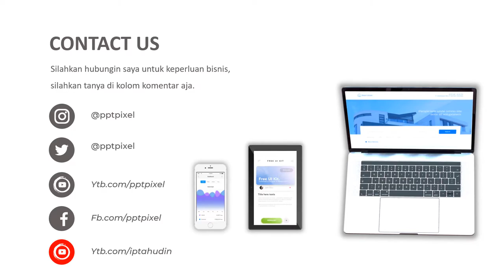VIDEO PROMOSI, ALAT ROSTING KOPI, KOPI, BEEN KOPI, KOPI LAMPUNG, CAFE KOPI, TEMPAT NONGKRONG, WARKOP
Jasa Video Promosi, alat rosting kopi, kopi, been kopi, kopi lampung, cafe kopi, tempaat nongkrong, warko

           KUMPULAN CONTOH VIDEO KAMI
2. CONTOH VIDEO FASHION SHOW
5. CONTOH VIDEO PERSONAL BRANDING
7. CONTOH VIDEO COMPANY PROFILE
8. CONTOH VIDEO PROMOSI MASAKAN
9. CONTOH VIDEO IKLAN KENDARAAN
10. CONTOH VIDEO UCAPAN, UNDANGAN

By : Iptahudin
m.me/iptah